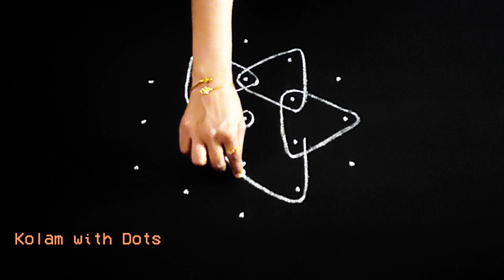Easy Sikku Kolam with 5×3 Dots | neli kolam kambi kolam | chikku kolam சிக்கு கோலம்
Easy Sikku Kolam with 5×3 Dots | neli kolam kambi kolam | chikku kolam சிக்கு கோலம் ‎@KolamwithDots